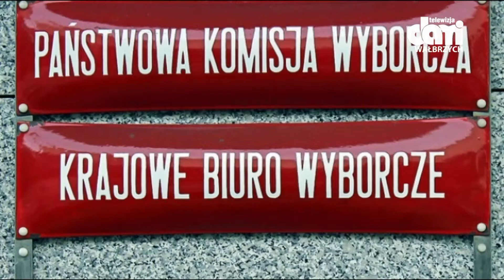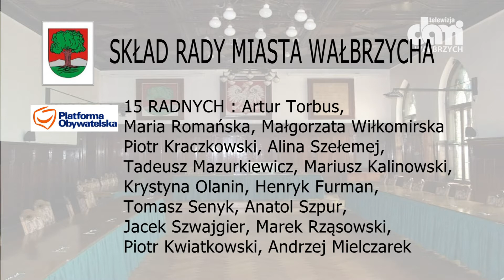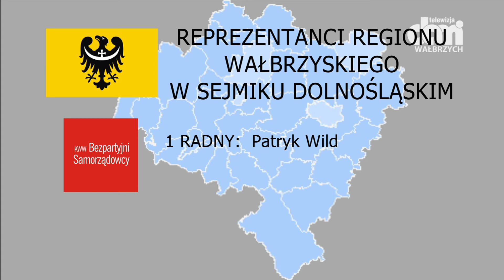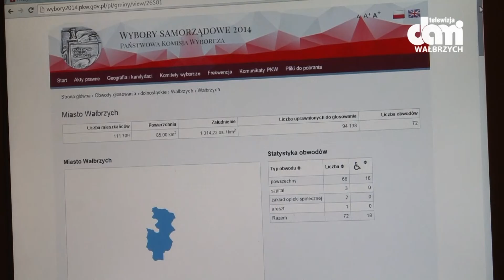Znamy już oficjalny skład rady miasta Wałbrzycha.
PKW podała wyniki tydzień po wyborach.